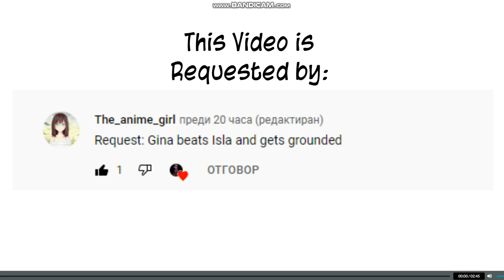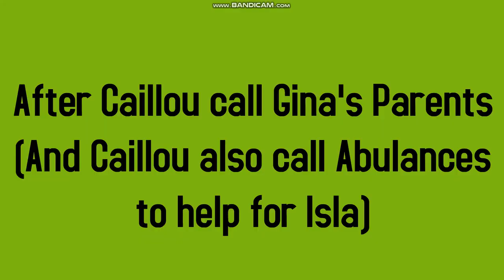Gina Beats up Isla/Grounded (Request by @the_anime_girl4510 )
(Make sure to Read the Rules)